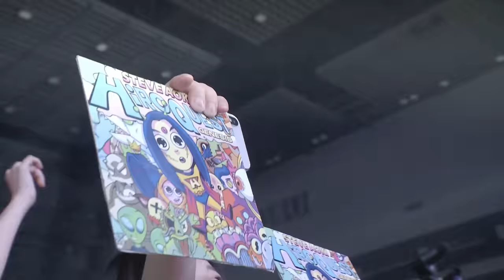HiroQuest Anthem featuring Avantgardey 🇯🇵 Edition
Japan was amazing and so were this amazing group Avantgardey!!